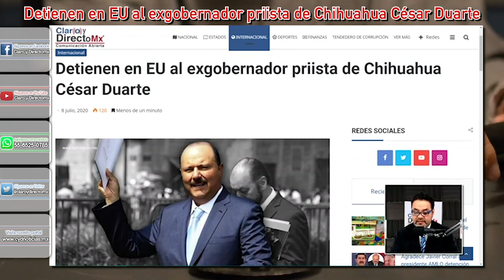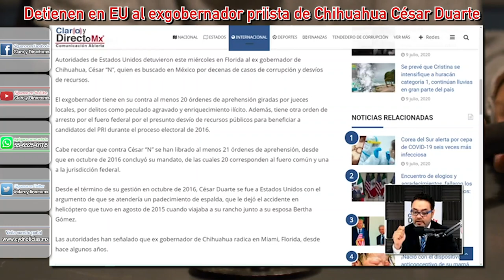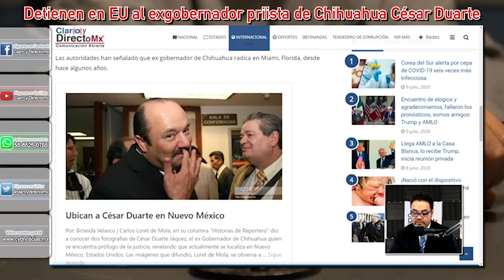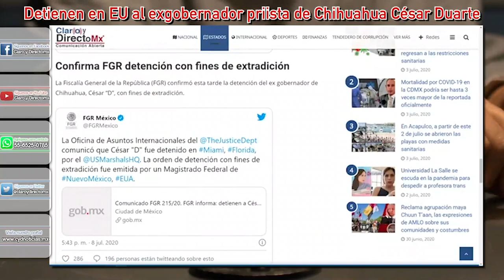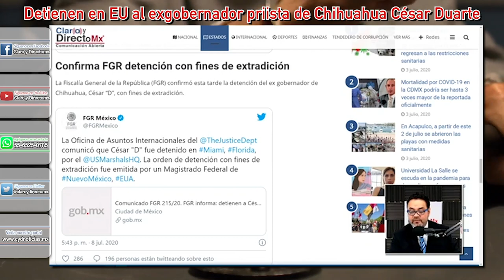Detienen en EU al exgobernador priista de Chihuahua César Duarte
Autoridades de Estados Unidos detuvieron el miércoles 8 de Julio de 2020  en Florida al ex gobernador de Chihuahua, César “N”, quien es buscado en México por decenas de casos de corrupción y desvíos de recursos.